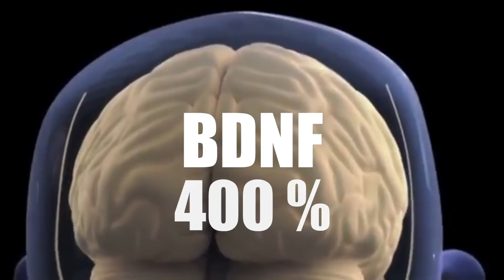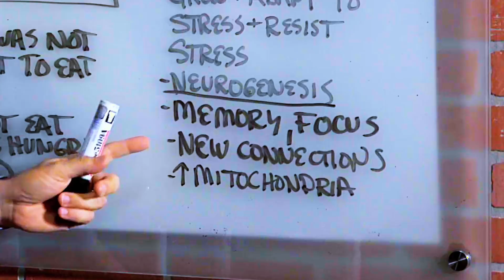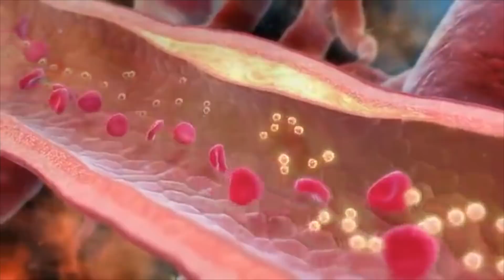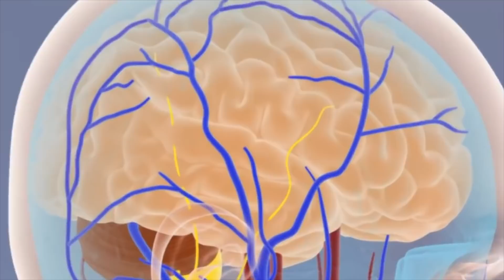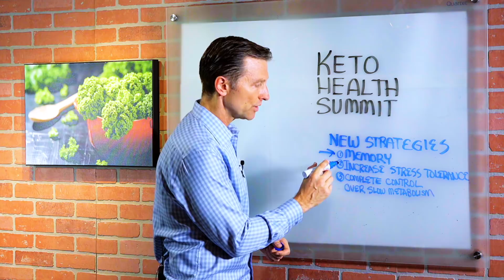Fasting: Miracle-Gro For Brain – Dr.Berg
In this video, Dr. Berg talks about fasting as a “miracle-gro” for your brain. It has a lot of incredible things that can do to your brain. If you have brain fog, memory problems, and mental fatigue, you need to do fasting. Fasting can stimulate a certain protein called BDNF by up to 400%.

It can resist oxidative stress that comes from too frequent eating because the more frequent you eat, the more it could raise insulin and can do more damage that is created in your brain where your memory starts going downhill. He also talks about neurogenesis or the regrowing of the nerve cells.

Benefits of Intermittent Fasting:
• Allows Brain to Grow to Adapt to Stress and Resist Stress
• Neurogenesis or Regrow of the Nerve Cells
• Increase Memory, Focus
• New Connections
• Increase Mitochondria
• Fasting could help reverse the physical causes of memory loss, mental fatigue, and brain fog.

Intermittent Fasting:
1. Start with 3 meals a day (No snacking)
2. Then gradually start to 2 meals
3. OMAD or One Meal a Day – as you get older, it is highly recommended to do this.
4. Make sure that you do not eat unless you are hungry